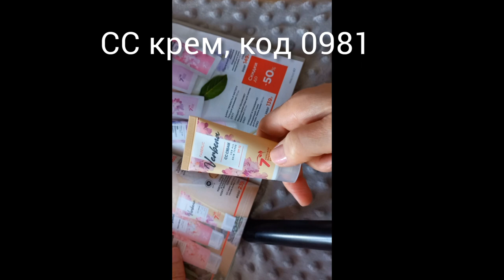CC крем для всех типов кожи VERBENA ОТ fABERLIC 0981